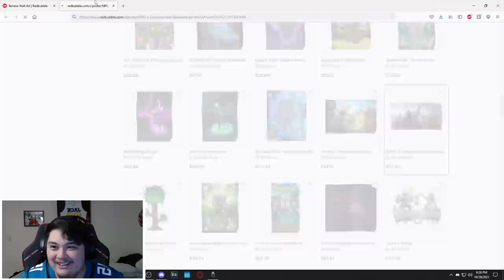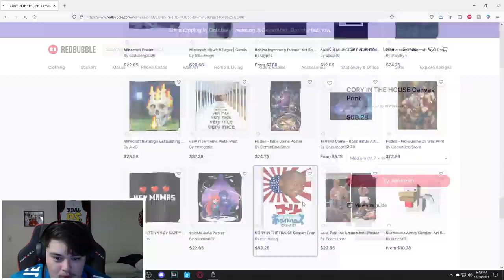Terraria Calamity Mod but my WEAPON IS RANDOMIZED...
What crazy weapons does the Calamity mod have to offer in this randomizer?